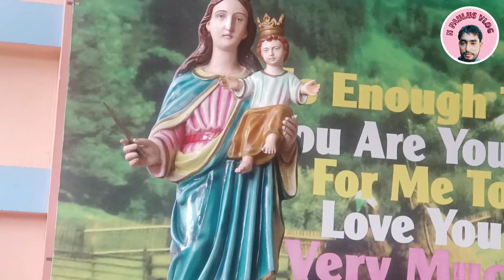29 October 2023//ANG BATHOU DHWRWMNI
@N-PAULUS-VLOG#BITANGA SASE BATHOU DHWRWMNI MWN ISWRA ONBAI BINIKAINW BITANGA DWNGSE ISWRNI GID KONNAI BLOG VIDEO NAILANGDW LWGWPWR